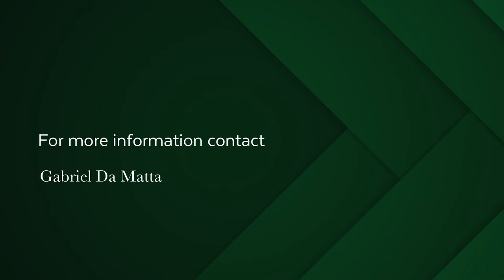5 bedroom security estate home for sale in Stonehurst Estate | Pam Golding Properties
Recently constructed on one of the largest plots in this prestigious mountain security estate, 155 Piketberg Way enjoys fantastic 360 degree guaranteed views over the whole of False Bay as well as Table Mountain National Park.

Located in a quiet cul-de-sac at the top of the estate adjoining a green belt, this residence (900 sqm) is notable for its exceptional flow, generous proportions, innovative design and spacious inter-leading areas. Dramatic views can be enjoyed from every room.

Entertainers delight boasting a state of the art kitchen with every conceivable delight for the gourmet cook. A luxurious master bedroom with his & hers dressing room, suspended bath, remote controlled blinds with curtains and more.

Be the first to arranging a viewing and set your family up for the most luxurious lifestyle offering the Southern Suburbs has to offer.

Stonehurst Mountain Estate has state of the art 24-hour security, a superb lifestyle centre with gym, training pool, steam room (all covered by the levies) and Bistro restaurant for all residents and visitors to enjoy as well as numerous green pockets throughout the estate.